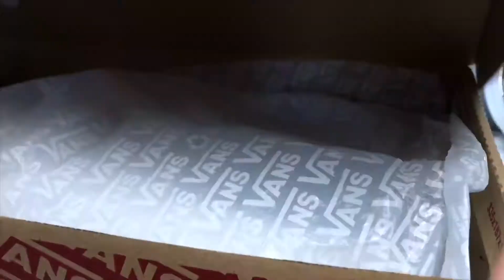Custom Cartoon Vans | Dragon Ball Z inspired ! |LESLEI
If you want shoes done just dm me !